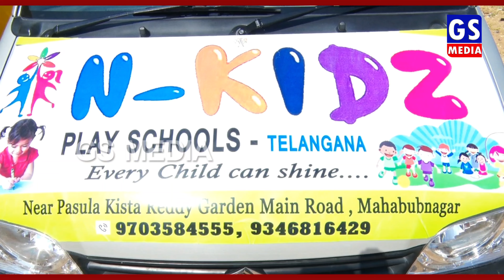శివ శివాని స్కూల్ ఆఫ్ ఎక్సలెంట్ ఆధ్వర్యంలో... సైన్స్ ఫెస్ట్ 2024 ఆకట్టుకున్న చిన్నారుల ప్రదర్శనలు.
GS MEDIA